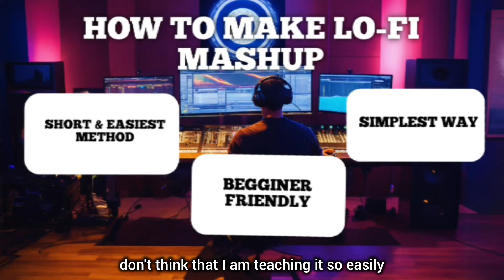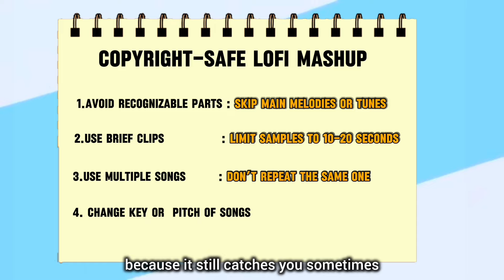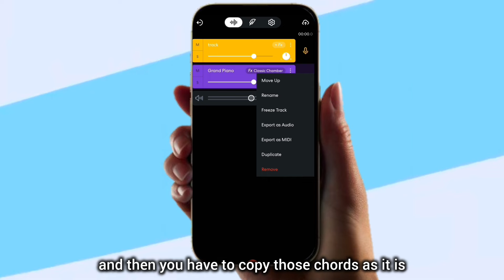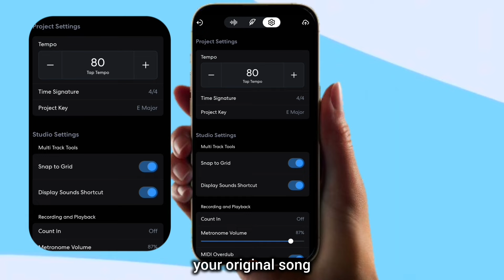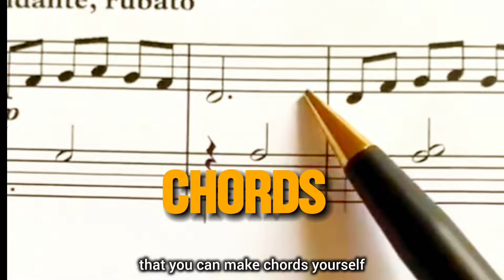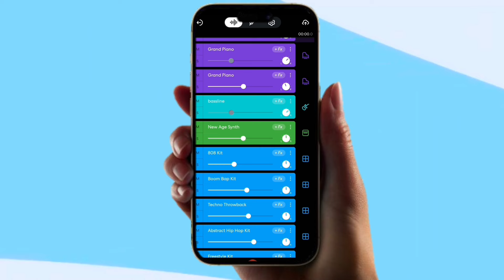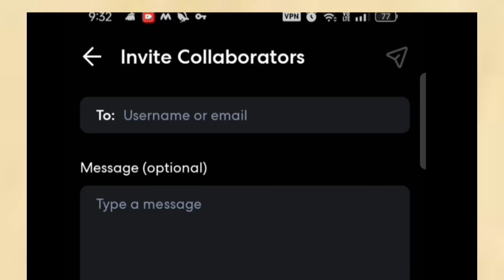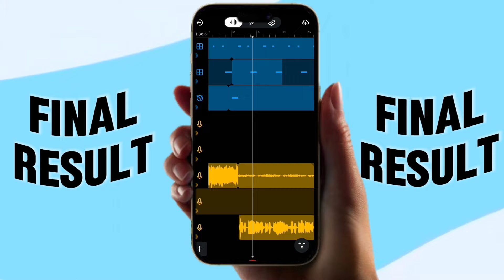How To Make Lofi Mashup | In Mobile | No Copyright ❌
hey everyone!

Here is another mashup tutorial, but this time, how to make a lofi mashup, with slow tempo and reverb.

this tutorial is best for those who use BandLab frequently and are familiar with it!

Comment freely if you have any suggestions!

~Eternity Learners